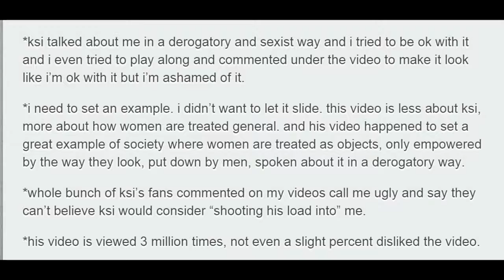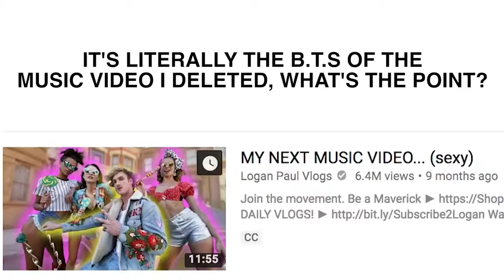Logan Paul! DEAR KSI AGAIN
This is Logan Paul! Enjoy it! This is FAN channel!